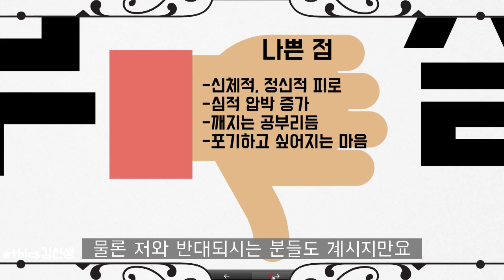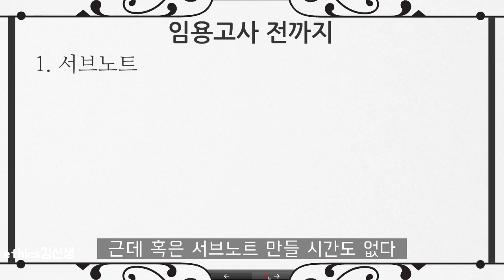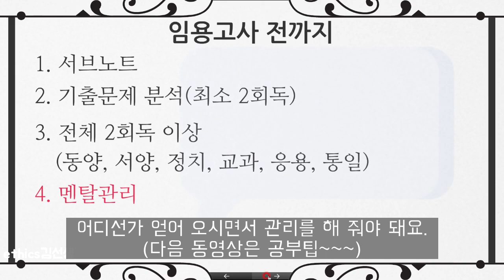[임고팁] 공부 뭐 해야 하나요?_윤리교육과 4학년편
4학년 1학기 중심으로 설명한 영상입니다.
:D
도움이 되시길 바라며 ㅠㅠㅠㅠ